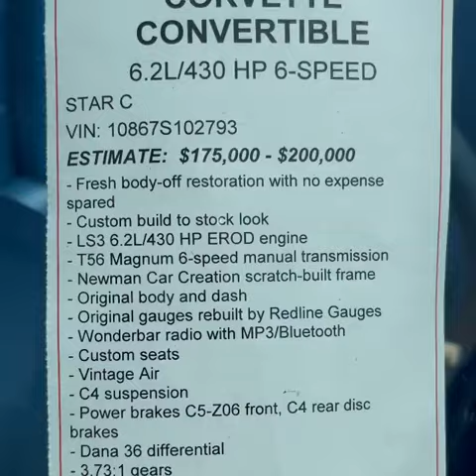كورفت موديل 1961... لا تفوتكم تغطية مزاد هذا الاسبوع 🔥👍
⛔ حتى نخدمك بشكل اسرع ارسل صورة المقطع الى صاحب القناة واتس اب :
اشتراكك🏷وتفعيل🔔دعم للقناة👍✅
👈للطلب و الاستفسار اكثر على حسابنا بالانستقرام :

 safqa_auctions@

✅ ادعمنا بالإشتراك وتفعيل الجرس 🔔 والنشر لمشاهدة عروضنا القادمة
تلقرام القناة :
📌📑 بعض التفاصيل :
مزاد هذا الاسبوع 🔥🙏

الرجاء التواصل بدري قبل في حال لديك الرغبة في المزايدة ودفع التامين
في حالة رغبة في المزايدة على سيارة يتطلب تامين مسترجع في حال لم يتم الشراء
.التامين مابين ٥-١٥ الف ريال  ويختلف على بعض السيارات بحكم السعر

..هذا المزاد ياخذ نسبة من المشتري 10% من قيمة السيارة

..بعدها يوجد شحن داخلي ودولي وعمولة . وتشمل عمولة الفحص والشراء. وكذلك التخليص هنا بامريكا واصل الميناء بالخليج لمعرفة التكاليف والدخول في المزاد يرجاء التواصل

millionaires#

00:00 ✅ المقدمة
00:04 ✅ البداية